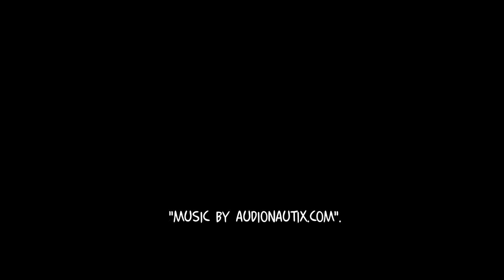Video del Plastico della Funivia Sanremo Monte Bignone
Plastico della Funivia Sanremo Monte Bignone realizzato da Franco Giordano e Mino Duchini di Sanremo, esposto alla mostra "Sanremo i ruggenti anni '30" al Forte di Santa Tecla a ottobre 2017